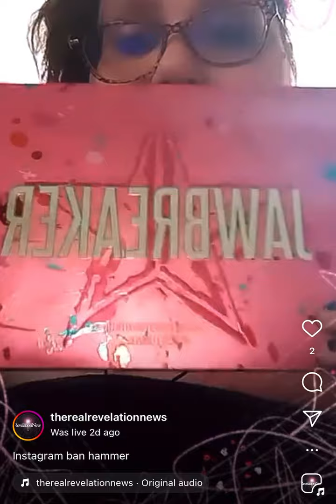Jason and his mammy have lots to say in this one.